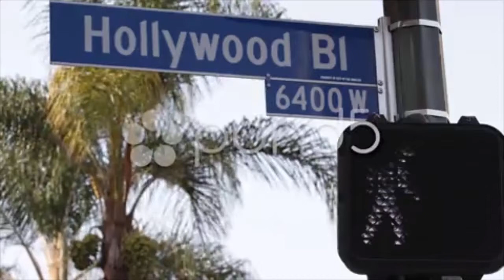Crosswalk Hollywood Street Sign Traffic Light Los Angeles Crossroad Palm Tree La. Stock Footage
You have watched Crosswalk Hollywood Street Sign Traffic Light Los Angeles Crossroad Palm Tree La. Stock Footage"